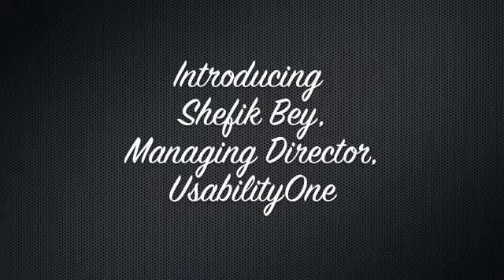Usability Testing: Essential For Optimised Online User Experience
Many retailers spend copious amounts of time driving traffic to websites via advertising and campaigns, without taking into consideration one of the most important factors - the user experience. Shefik Bey, Managing Director of Usability One, discusses the importance of usability testing as a way in which not only to enhance the online experience, but overall website strategy.